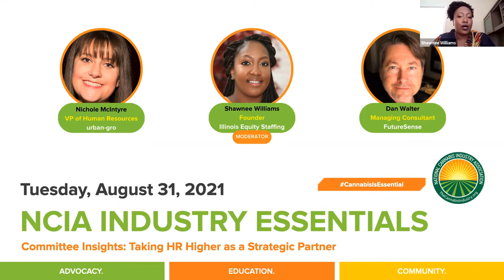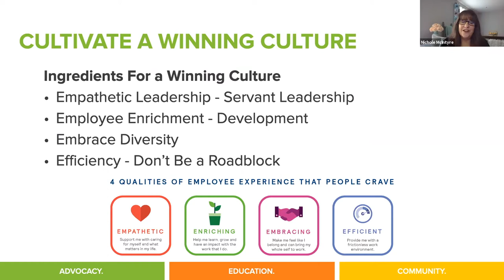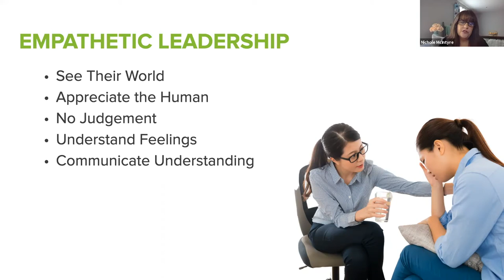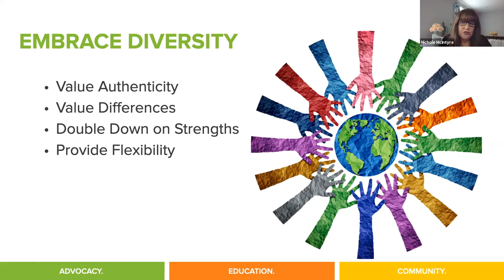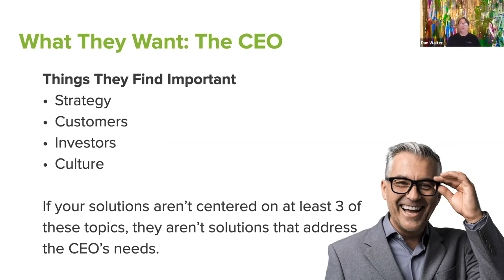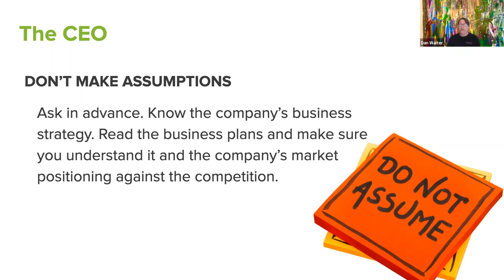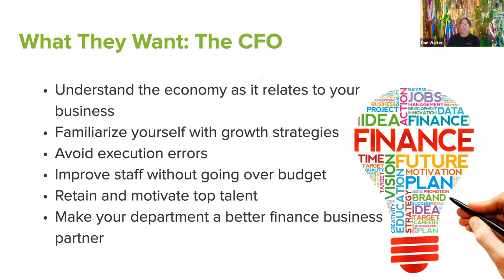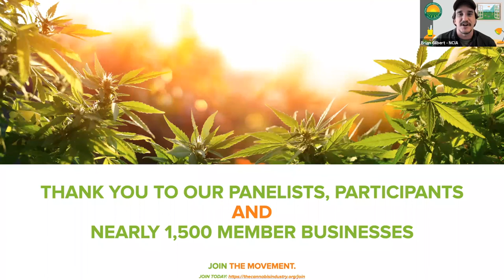Committee Insights | 8.31.21 | Taking Human Resources Higher as a Strategic Partner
In this edition of our NCIA Committee Insights series originally aired on Tuesday, August 31, 2021 we were joined by members of our Human Resources Committee for a discussion on how to create a healthy workplace, a positive employee experience and an effective relationship with your leadership team to make the right decisions for your company’s success.

Human resources is the hub of the workplace, the employee experience and leadership decisions with the cannabis industry being no different. Join our panel of human resource experts as they equip you with the skills needed to create positive employee experiences and influence change with other strategic leaders within their organization by effectively utilizing data.

Panelists:

Shawnee Williams (Moderator)
Recruiter & Account Manager
Illinois Equity Staffing

Nichole McIntyre
Director of Human Resources
urban-gro

Dan Walter
Managing Consultant
FutureSense LLC